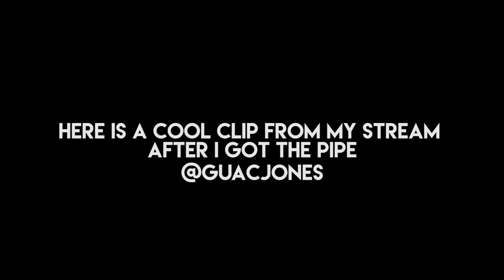The ROUGHEST TOUGHEST Most Difficult Place To Enter - Rust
Guacamole Jones creates the roughest toughest saloon in all the lands of rust!